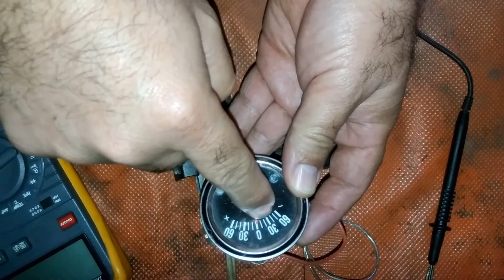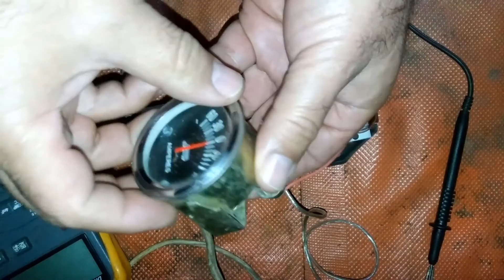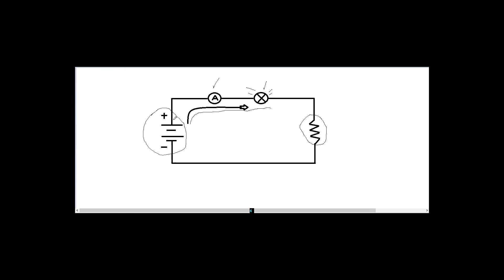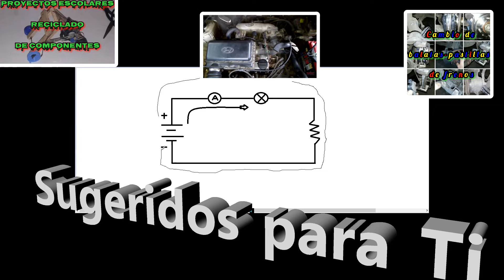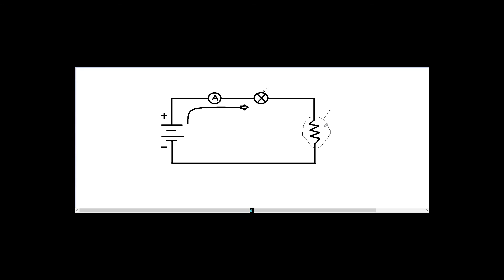CARGADOR DE BATERÍAS🔋 se Activa con Batería Baja y se Desactiva con Batería Llena. FÁCIL!!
Para quiénes buscan de aprender algo nuevo cada día... El canal de Daniel Hernández es perfecto para ustedes, bienvenidos, en este video verás como armar un circuito que te permita visualizar cuando una bateria esta en proceso de carga, asi como también te indicará cuando la batería este completamente cargada; fácil y rápido,  Suscíbete a mi canal.

Visita mi BLOG, seguramente encontrarás algo de tu interes, gracias y saludos.

En este video se describe detalladamente las pruebas necesarias para verificar el correcto funcionamiento del selector de velocidad de licuadora oster de tres velocidades.

Fallas de motor universal de tres velocidades, mantenimiento a motor universal de tres velocidades...
Reparación de licuadora oster con motor universal de tres velocidades.

Para quiénes buscan de aprender algo nuevo cada día... El canal de Daniel Hernández es perfecto para ti, bien venidos.